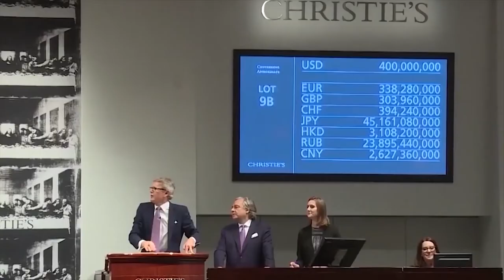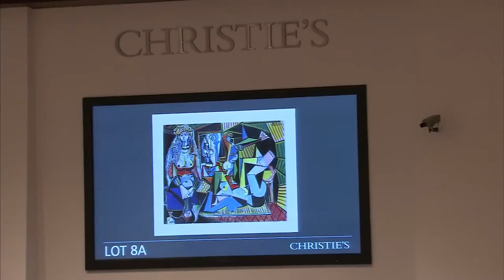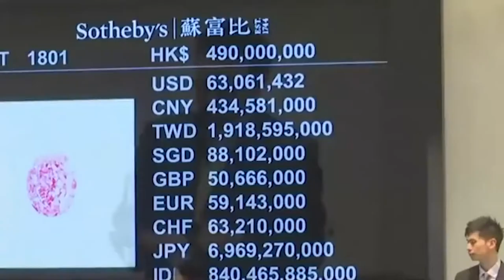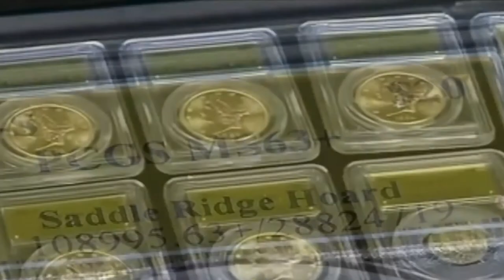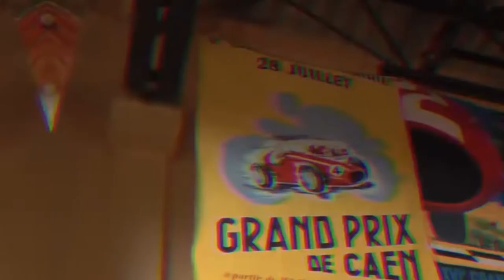10 Most Expensive Things Sold On Auction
The auction is special for a lot of reasons. From antique costumes to one-of-a-kind items, nothing is off-limits. It's where everything and everyone comes to play.

Over the years, certain auction items have had us raising our eyebrows as far as they can go. From luxury items to jewelry and exclusive paintings by some of the world's best artists, here are the 10 most expensive items ever sold at an auction over the last decade.

10.Salvatore Mundi
At 450.3 million dollars THIS FAMOUS painting by the famous Leonardo Da Vinci named Salvatore Mundi was auctioned in November 2017, and it is one of the very few works attributed to Leonardo Da Vinci. After being undiscovered for years, the Artwork resurfaced with a few speculations mainly due to arguments on its authenticity. On one hand, some believe it belonged to the great artist; on the other hand, some claim it looked too much like the work of one of the most popular Da Vinci imitators, Bernardino Luini. No matter what side you choose to believe. Still, there was no denying that the art was one of the most mouth gaping artworks of recent times, so it was going to sell at a high price anyway. And it did - when it was time to give it away, the bidding war came down to two phone bidders who haggled for 19 minutes. The winner, new Crown Prince of Saudi Arabia, Mohammad Bin Salman Al Saud, donated it to the Louvre in Abu Dhabi, making it the most expensive painting in the world.

9.Les Femmes d'Alger
How much would people pay for a brightly hued painting of a woman showing her breast muddled with Cubist angles and shapes? Don't think too hard - someone already cashes out a huge amount of money. A famous painting by Pablo Picasso called Les Femmes d'Alger, painted in 1955 was auctioned at Christie's in 2015 for a whopping 179 million dollars. It's not rare to see Picasso's art piece making a lot of money, but even by many standards which the man had surpassed himself, the Les Femmes d'Alger (Version 0) completed no easy feat. Painted in his late 70s, the painting is a colorful and cheerful painting showing the Algerian concubines in their Harem.
Showcasing the women in their sexual grace, the painting e ignited a generation of sexual art content that lingers in the art world even today.

8.Sheep.
In probably the strangest thing on this list, One lamb became the world's most expensive sheep in the world when it sold for almost half a million dollars. It may sound like a "baaaaaaad" deal, but the farmers are confident that they will get a great value on their investment. The animal, named Double Diamond, comes from a very respectable lineage in the sheep world. He was bred via artificial insemination using a champion ram valued at more than $86,000 and a ewe valued at more than $46,000. Texels are a well sought-after breed of sheep originally from the Netherlands. They are widely loved because they have a muscular build and produce high-quality lean meat. It's not rare for Texel to be sold for high prices. The six-month-old sheep was sold following a bidding war at an auction in the town of Lanark, near Glasgow, Scotland. The bidding opened at £10,500, about $14,000, and went up quickly to the final selling price of $490,000 to three farmers who clearly were going to stop at nothing to rear the sheep.

7.The Gigayacht
Yachts are known for being play toys of the rich and fancy, so it's not much of a surprise to find one on the list of most expensive things sold in the auction. This particular auction is one of the most expensive auctions ever done on eBay, and it witnessed the sale of one of the most exquisite yachts in the world. It was rumored that Russian billionaire Roman Abramovich is the lucky buyer for around $170 million, who added the naval behemoth to his already massive yachts collection.

6.The Pointing Man
Over the years, Giacometti has made his way into becoming the most expensive sculptor of all time. His sculptures are at an all-time high- generally because of his style of crafting high-end sculptures. The pointing man, his most successful piece, is a testament to this fact. One night in October 1947, while preparing for a show at the Pierre Matisse Gallery, the artist created L'homme au doigt" or "Pointing Man, "-a life-sized sculpture of a thin man that would later become his most famous work (and most expensive sculpture in the world. Giacometti originally wanted to include another figure, around which the man's left arm would be placed, but he eventually abandoned that idea.